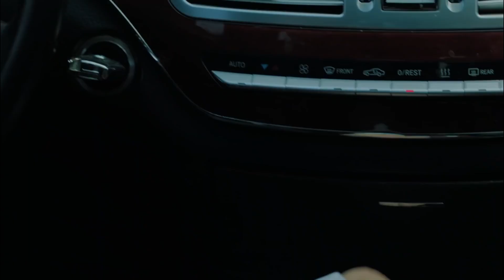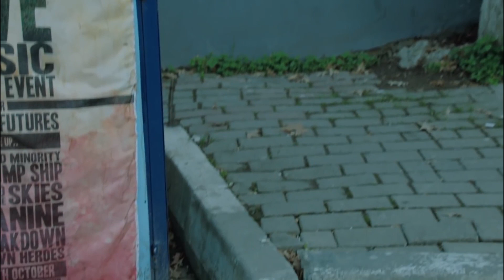Hasta La Muerte Capítulo 1 Parte 1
La serie "Hasta que muera", donde el amor, la traición, la decencia, la justicia y la venganza se entrelazan, se está preparando para reunir las historias de personas cuyas vidas han cambiado en un día, tocándose, reúne a Engin Akyurek y Fahriye Evcen.

Daghan fue declarado culpable de asesinar al padre (Sezai) de la mujer que amaba y estaba a punto de casarse (Beril) hace 11 años, cuando era un joven candidato a médico, y fue encarcelado. El hecho es que esto es en realidad una conspiración, por supuesto. Ender, que se enamoró de Beryl, organizó esta conspiración; se deshizo de Sezai, que sabía un gran secreto sobre él, y también consiguió a Beryl. La persona que sacó a Dağhan de la cárcel es Selvi, un abogado joven y hermoso con olfato para las flores, y este es su primer caso. Selvi encontró una pieza de evidencia que todos pasaron por alto, convenció a Dağhan de reabrir este caso y finalmente aseguró la liberación de Dağhan. Este será el comienzo de todo.

Después de la confesión de Selvi (Fahriye Evcen), Dağhan (Engin Akyürek), cuyo mundo fue destruido por él mismo, comenzó a poner las piedras en su lugar una por una. Todo lo que no sabe es quién mató a su padre.

Aunque está seguro de que Ender (Sarp Levendoglu) está detrás de esto, tiene la intención de hacerle confesar la verdad y ponerle fin. Yılmaz hace un plan en el que puede cazar a Fahri y Ender siendo valiente. Este plan abrirá una página completamente diferente en tu vida.

Por otro lado, Selvi Nardan (Fahriye Evcen) conoció al georgiano Zerdan (Mesut Akusta) y se molestó por el interés del hombre en ella. Está seguro de que Beryl los reunió decentemente. Por esta razón, se encuentra en la puerta de Beril (Gülcan Arslan) y pide una cuenta.

Ender (Sarp Levendoglu), que confiesa a Daghan (Engin Akyurek) que tiene un hijo, piensa que ha sobrevivido a la muerte. Pero sólo por un tiempo! Daghan Soysur está decidido a no perdonar a Ender a cualquier costo y vengar a su padre. Por un lado, el dolor de su padre, a quien acaba de perder, por otro lado, el niño con el que soñó hace muchos años. Dağhan se ha quedado mientras tanto... quién es amigo y quién es enemigo ya no puede descifrar.

Por otro lado, se enteró de que Selvi (Fahriye Evcen) estaba cooperando con Yilmaz y fue devastado. Ahora una gran confrontación espera a los dos amantes. Las espadas están desenvainadas. Ahora todos echarán piedras en sus faldas. ¿Admitirá Selvi, el abogado acorralado por Dağhan, quién es realmente?”